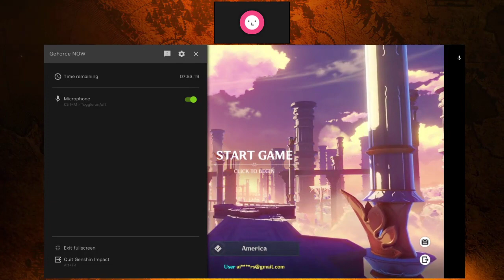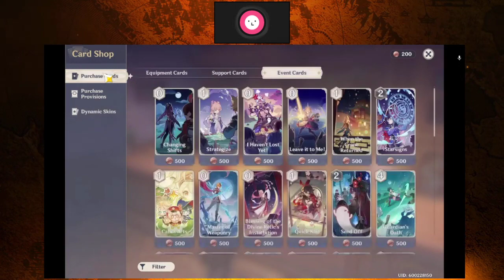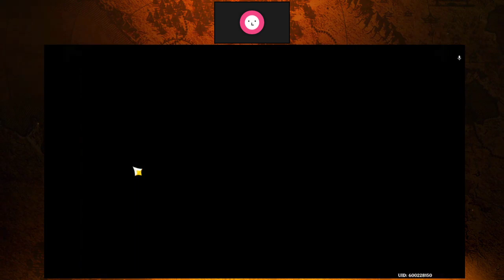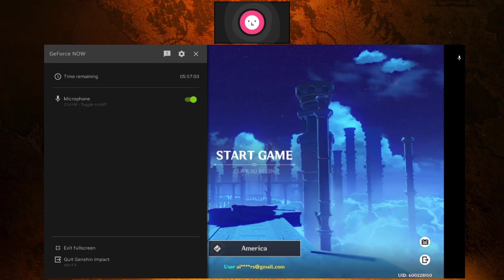Genshin Impact: Coming back after long break and first time very streaming this game...yes.